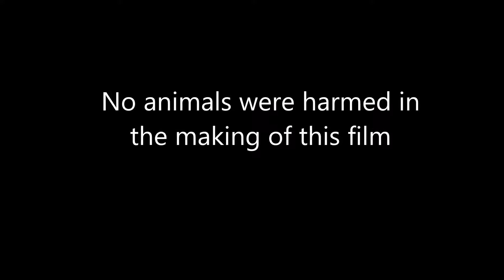Oh deer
It had to happen.